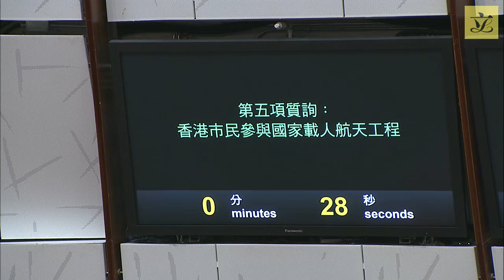Council meeting(2022/07/13) – II. Questions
II. Questions:

1. Hon LAM San-keung to ask:
Collaboration between the Government and social organizations

2. Hon CHAN Yuet-ming to ask:
Disposal of municipal solid waste

3. Hon Lillian KWOK to ask:
Examination fees for the Hong Kong Diploma of Secondary Education Examination

4. Hon LAM Chun-sing to ask:
Preventing employees from suffering heat stroke at work

5. Hon Edward LEUNG to ask:
Hong Kong citizens participating in the country's manned space programme

6. Dr Hon Kennedy WONGto ask:
Work on publicizing and promoting Hong Kong